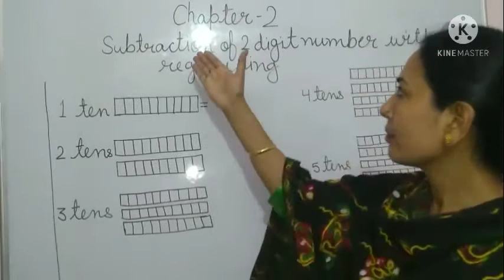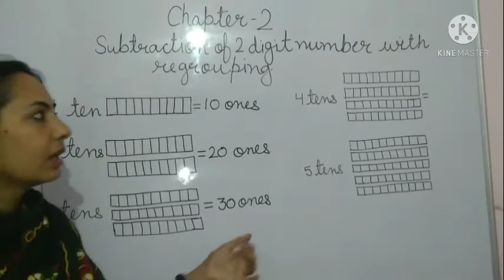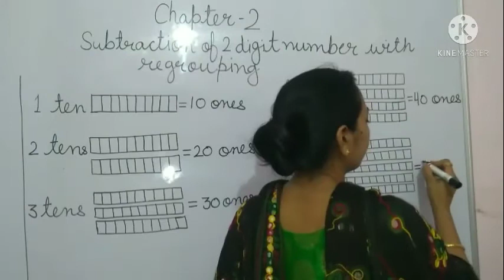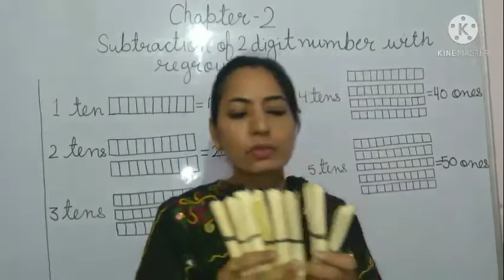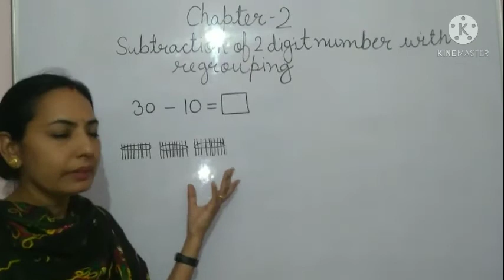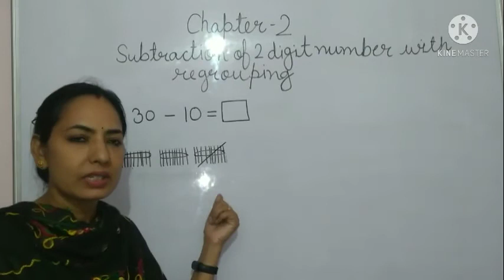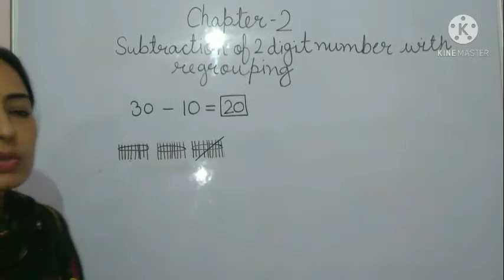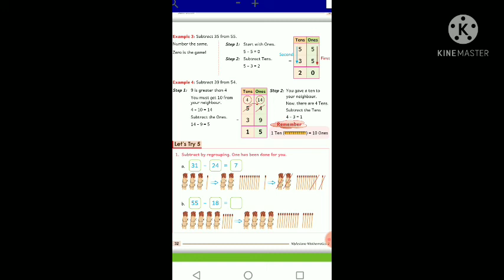Class ll Math Subtraction Let's try 5